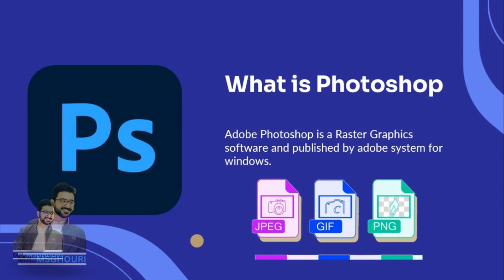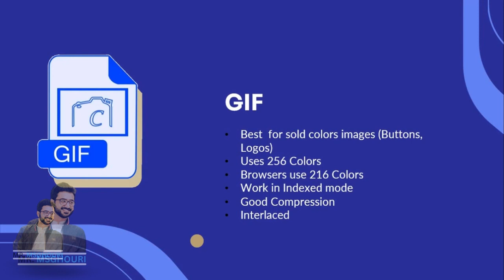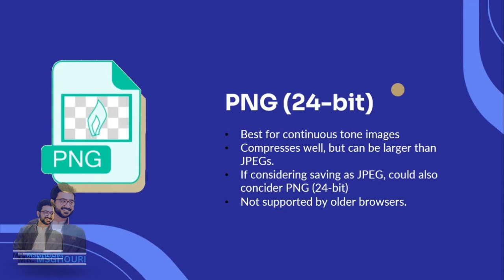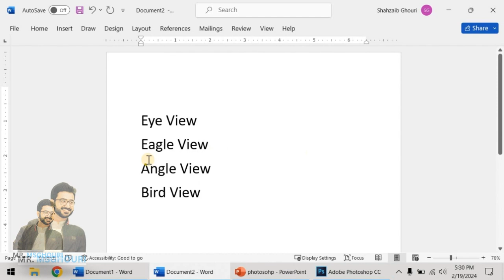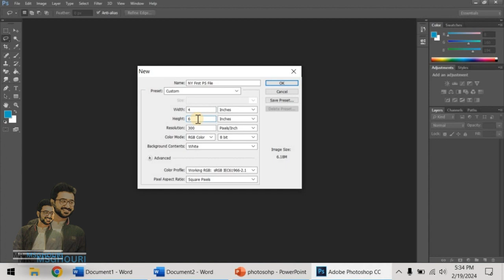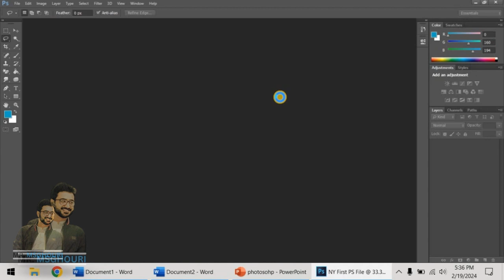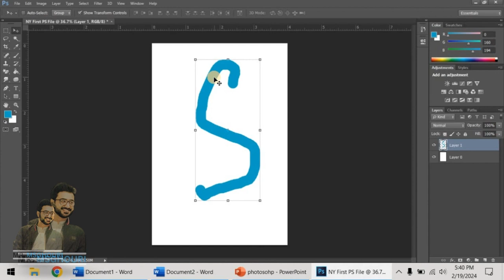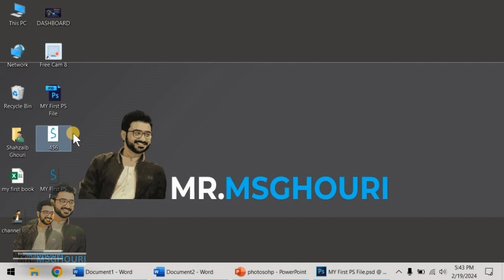Introduction & Basic Selections - Adobe Photoshop for Beginners - Lecture 1 - Urdu / Hindi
We have started our new course of Adobe Photoshop. In this video students will be able to learn introduction of PS and basic of interaction of environment of Adobe Photoshop.